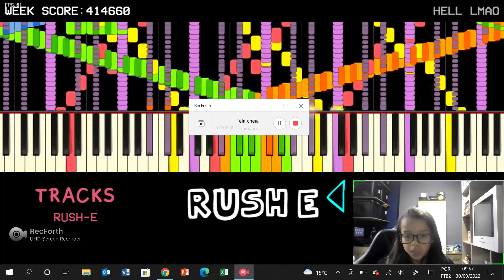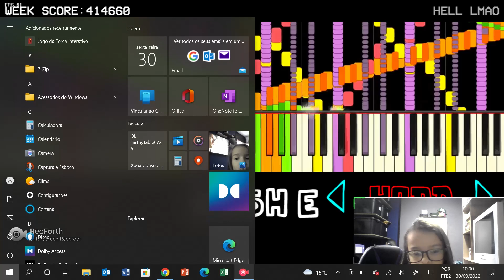passando o rush e